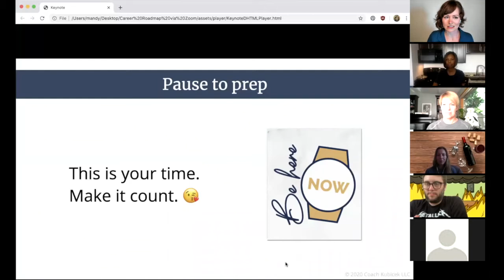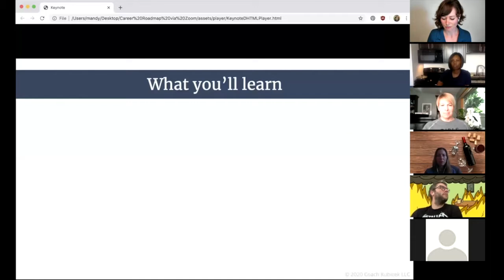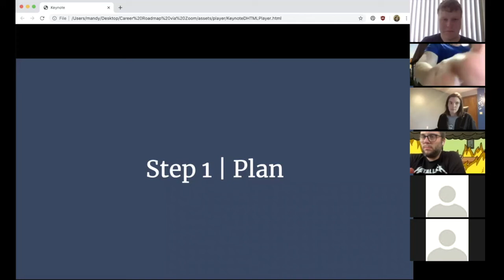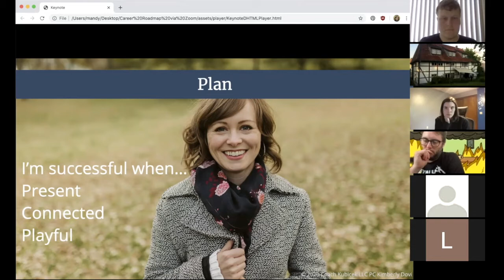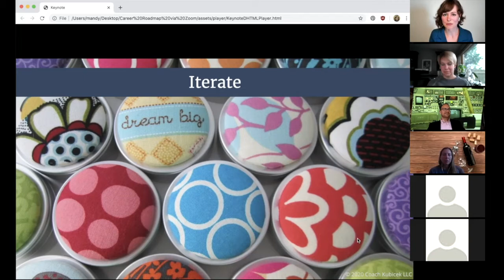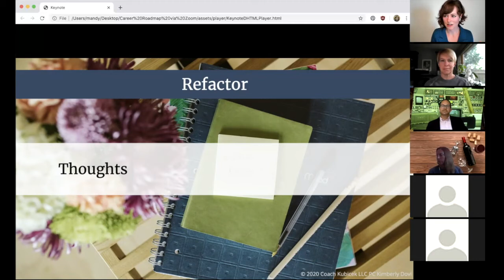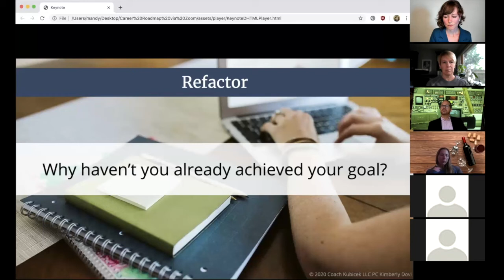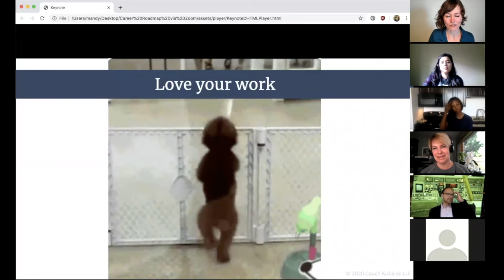Wine and Code - Career Roadmap with Mandy Kubicek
An Agile Framework for Career Development led by Mandy Kubicek